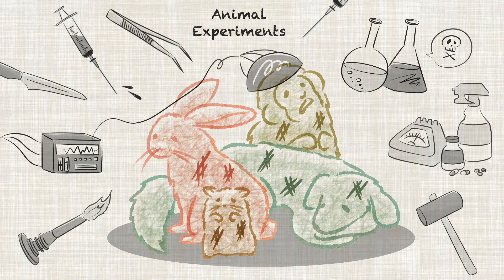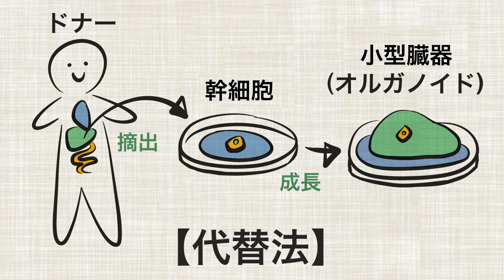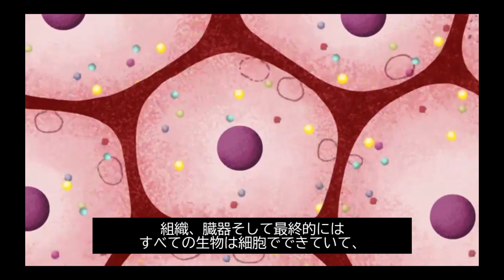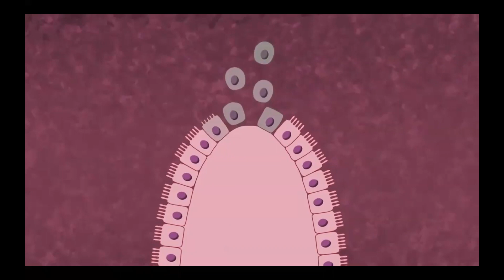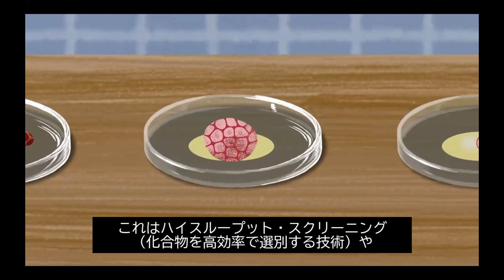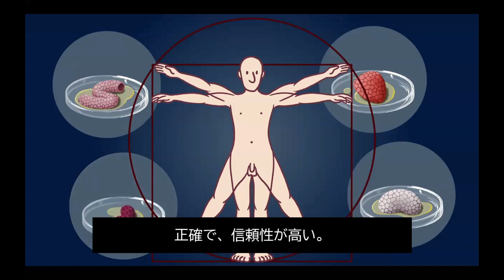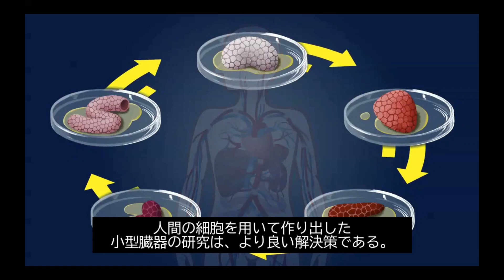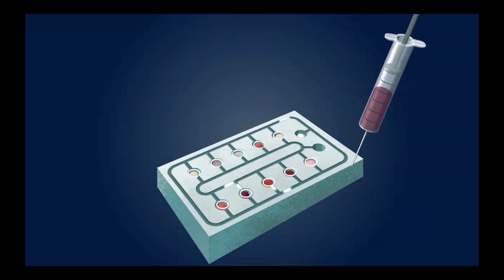『小型臓器と多臓器チップ—動物実験なしでの科学的進歩—』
NPO法人 動物実験の廃止を求める会（JAVA）です。
全編アニメーションであるこの動画は、医師と科学者からなるドイツの慈善団体Doctors Against Animal Experimentsが作成し、私たちJAVAが許可を得て翻訳をし、字幕を付けたものです。

動物実験は非倫理的であるばかりか、科学的にも信頼することはできません。人間と動物とでは、基本的に生理機能が異なり、動物実験から得られたデータを人間に適用することができないからです。
この動画では、ヒト由来の細胞を用いる革新的な研究方法の可能性を示しています。